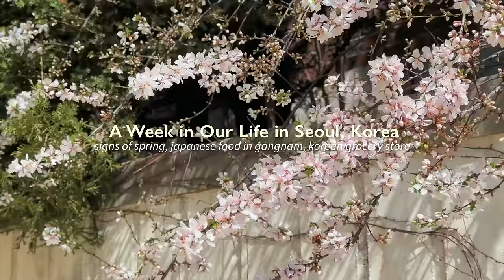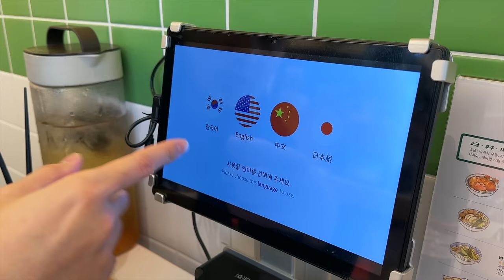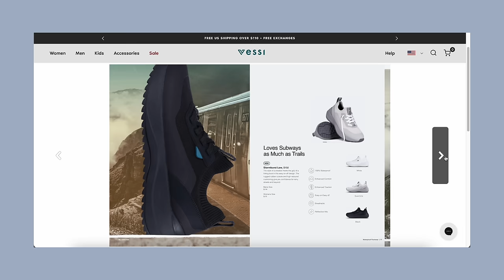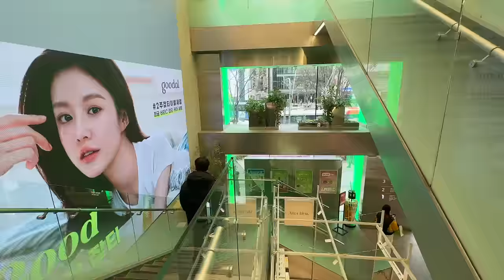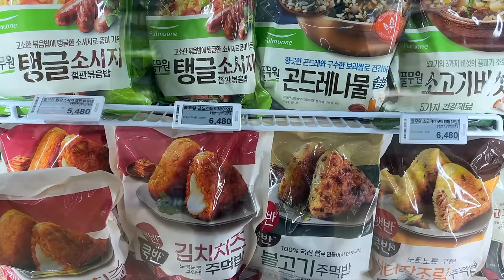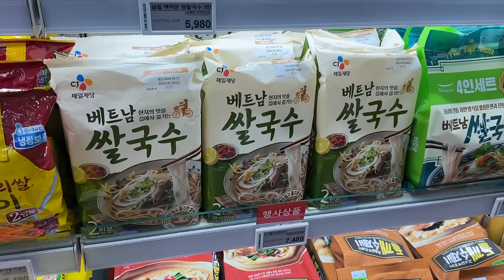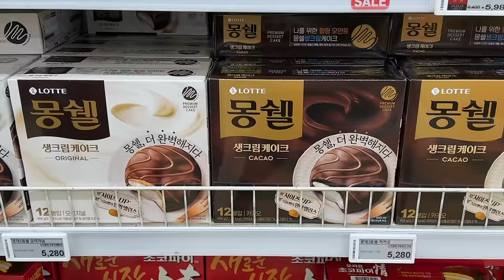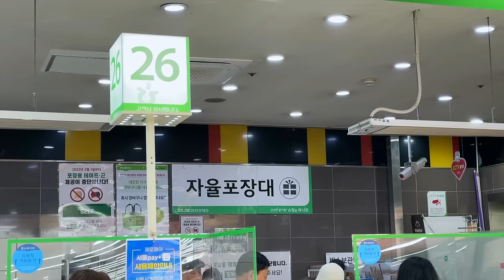seoul vlog 🍜 korean grocery store tour & expensive fruit 🍎🛒 scary culture shock, japanese udon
Yummy Udon Gyoza (Gangnam branch)
Olive Young (Gangnam station branch)
Exhuma (2024 film)
The Glory (Netflix series)
Hanaro Mart (grocery store chain)
Physical 100 Season 2 (Netflix)

♫ MUSIC